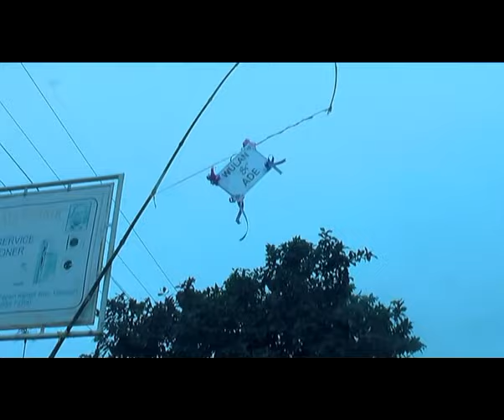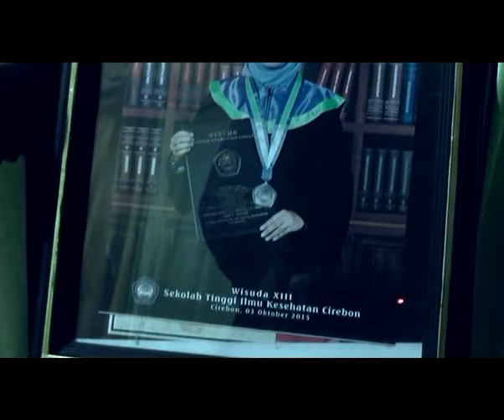The Wedding Ade & Wulan